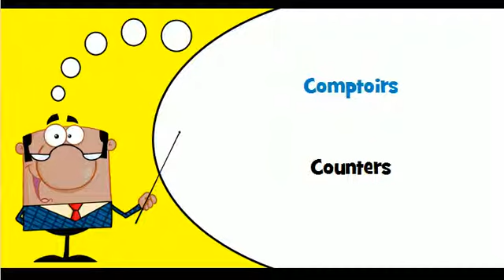French vocabulary # Theme = Shop furniture